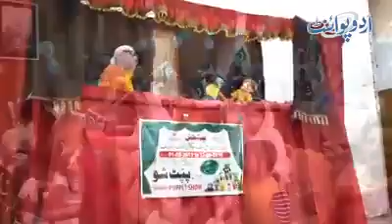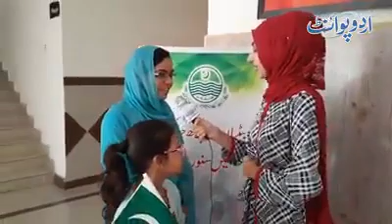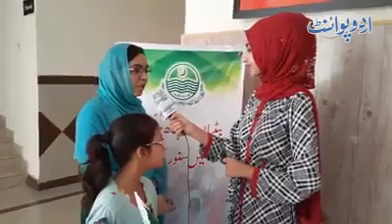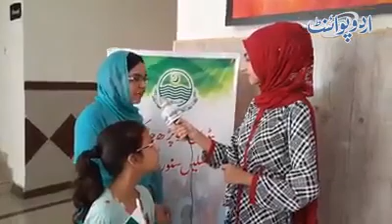Puppet Show Arranged for Non Formal Learners in Lahore